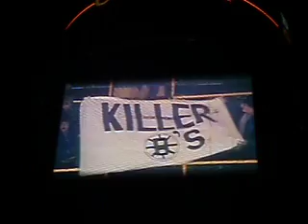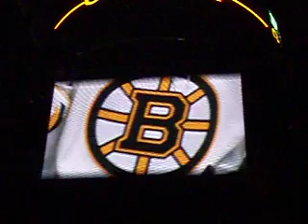Bruins Opening Montage January 2009